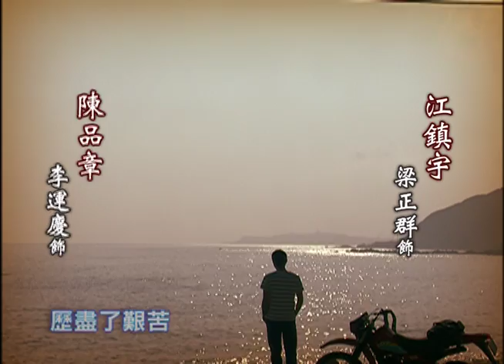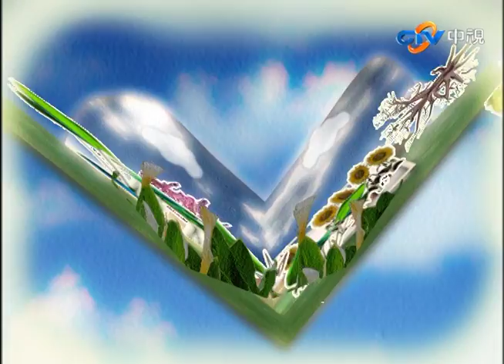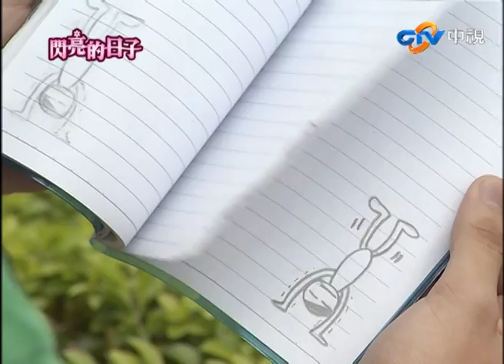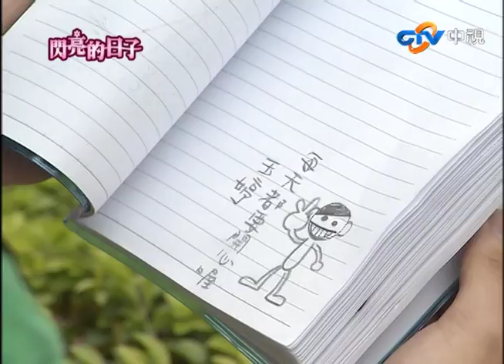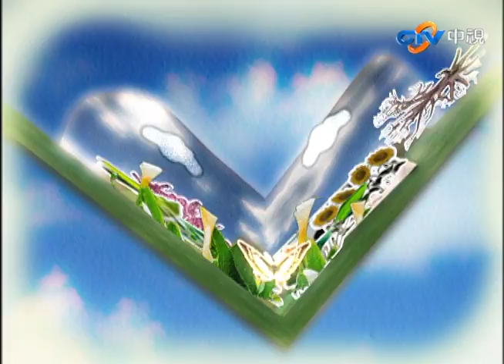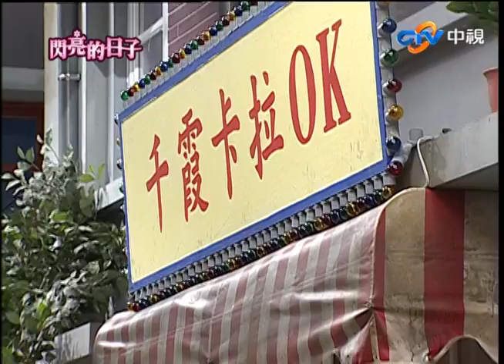『閃亮的日子』第113集（白歆惠 戴君竹 Linda 李佳豫 梁正群 李運慶 鄒承恩 王大陸 郝劭文）_2009年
台灣戰後不同時代各個部落都有屬於他們自己的故事 諦造了多元文化，以後會有愈來愈多不同的光陰的故事。
4個54年次的女生，在80年代台灣邁向多元社會下，她們成長的故事，其中有笑、有淚，還有一連串閃亮的日子...